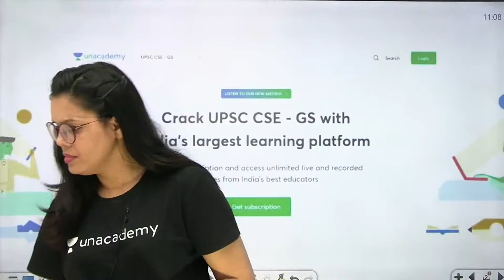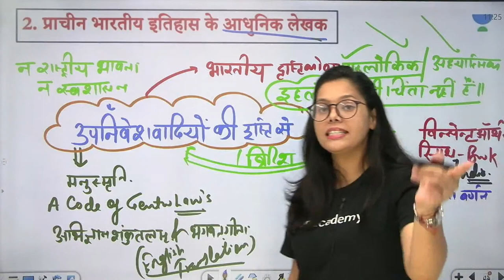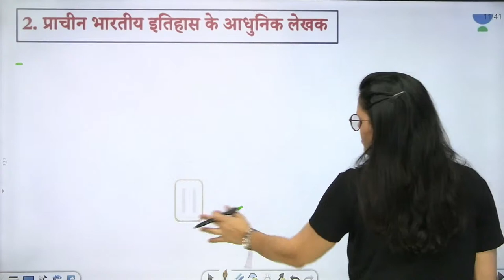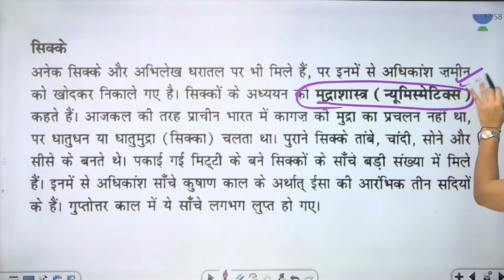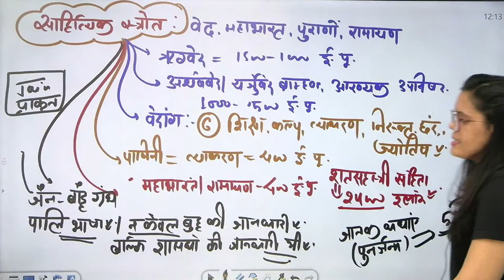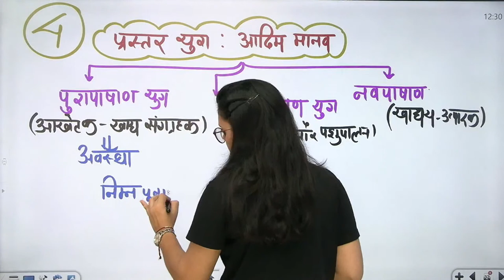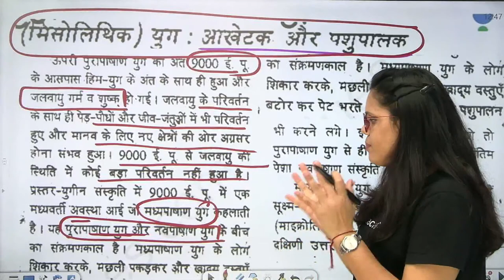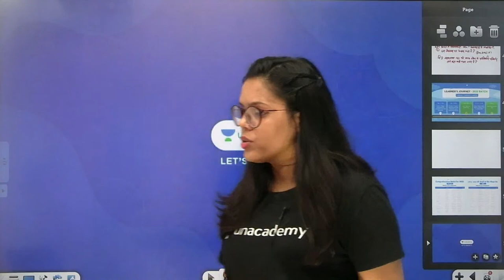Ancient Indian History | NCERT | UPSC CSE | Unacademy UPSC Hindi | Manju Ma'am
In this session, Manju Ma'am will be teaching about NCERT for UPSC CSE/IAS 2022/23

Manju Ma'am and other top educators are teaching live on Unacademy.

1. Learn from your favorite teacher
2. One Subscription, Unlimited Access
3. Learn from your favorite teacher
4. Real-time interaction with the teacher
5. You can ask doubts in a live class
6. Limited students
7. Download the videos & watch them offline

Get the UPSC CSE- GS Iconic Advantage:
1. Personal Coach
2. Study Planner & Bi-weekly Reviews
3. Dedicated Doubt Clearing Space
4. Personalized Test Analysis
5. Study Booster Sessions
6. Preparatory Study Material
7. All the Unacademy Subscription Benefits